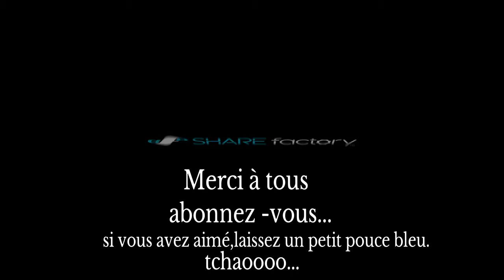The Last of Us mode réaliste épisode 12